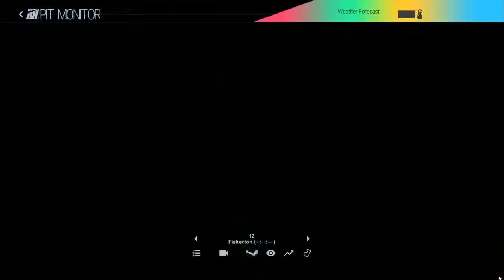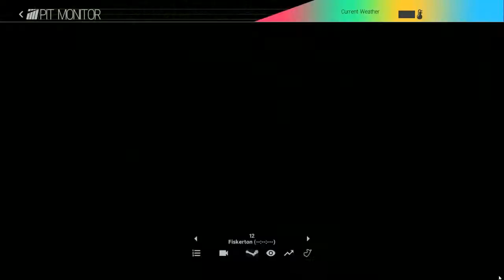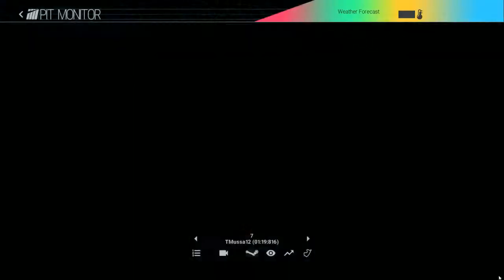PRD Renault 3.5 Championship @ Monaco | Heat 2 Race Broadcast